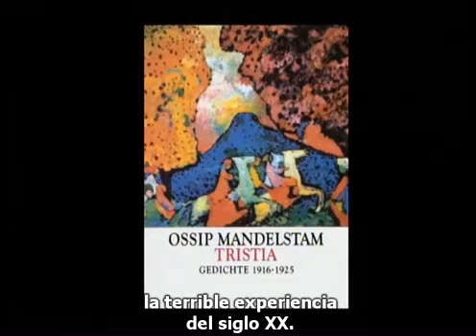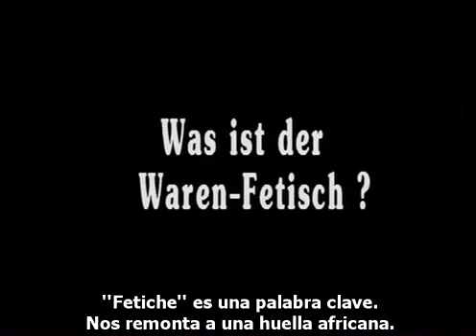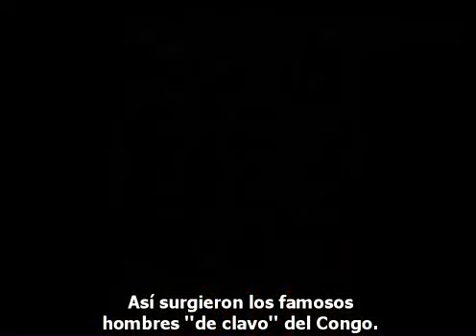NOTICIAS DE LA ANTIGÜEDAD IDEOLÓGICA 5 (PETER SLOTERDIJK - 2ª parte)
Fragmento del film de Alexander Kluge "Noticias de la Antigüedad Ideológica: Marx - Eisenstein - El Capital" (2008). Segunda parte de la conversación con el filósofo Peter Sloterdijk